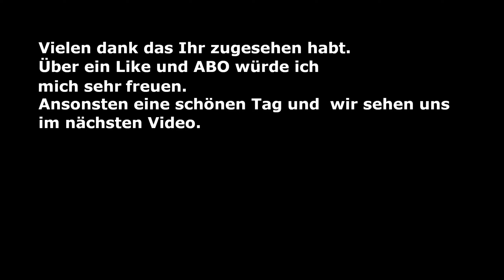Mad Games Tycoon 2 Season 2 Episode 20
Gründe dein eigenes Spieleentwickler-Studio im Jahr 1976. Baue deine eigenen Büros, Produktionsstätten und Serverräume. Entwickle die Spiele deiner Träume und produziere die nächste Next-Gen-Konsole. Steige von einer kleinen Garagen-Firma zu einem riesigen Konzern auf.

Wir Testen das neuste Update welches das erste mal Konsolen Hinzufügt.